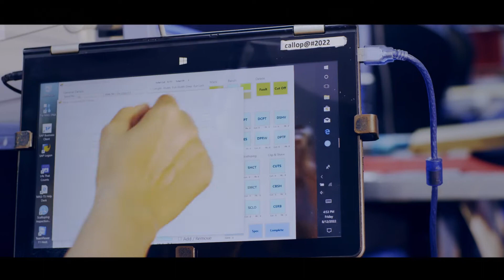MAS NOYON PLANETONES